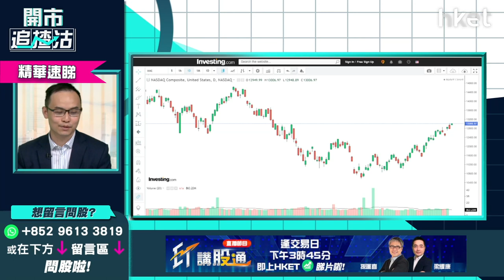【開市追揸沽】（精華）美股轉勢擺脫熊市未？即睇美股走勢分析